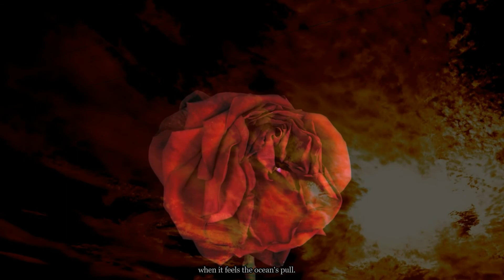'The Beast' by Kevin Hart (Poem: Season 2, Episode 5)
This video contains a reading of Hart’s, ‘The Beast’

The Litpoetry Podcast (season 2) also features this poem plus an interview with the poet and can be listened to on all major podcasting platforms, including: Spotify, Apple, Google and here on YouTube. Otherwise, it can be found in the Podcasts section of the Litpoetry

For more resources and information on poetry visit the Litpoetry

This audio adaptation is copyrighted, © James Laidler (Litpoetry)
Litpoetry Podcast editor, Sound Engineer and Designer: James Laidler

Poem Recital was by James Laidler

Video Clips Tracks used in Production:
Most other clips were sourced through Litpoetry’s subscription to Wevideo’s shock video footage

Audio Tracks used in Production:
The following audio tracks used are licensed to Litpoetry through and include
'You are Mine’ (feat. Holly Maher) by Secret Nation
‘Love You Well’ by Secret Nation
‘Searching for the unknown’ by Alistair Sung

1)This video has no negative impact on the original works (It would actually be positive for them)
2)This video is also for teaching purposes.
3)It is positively transformative in nature.